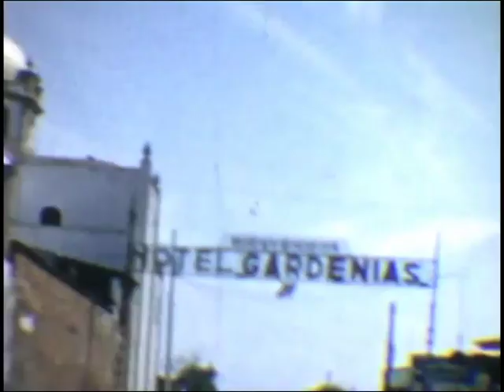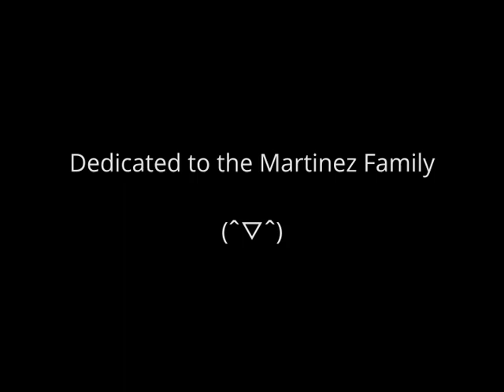Vintage Martinez Family Film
Very old footage of the Martinez family that came from a DVD that I discovered. The exact dates/locations of the film are unknown but it looks like the outdoor footage was shot somewhere in Mexico.